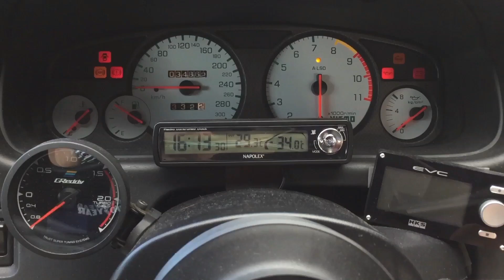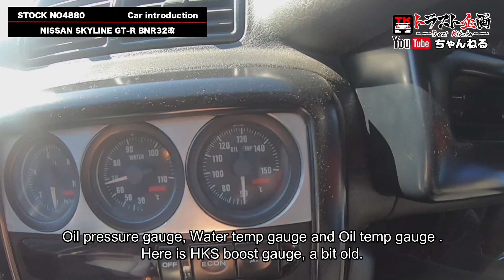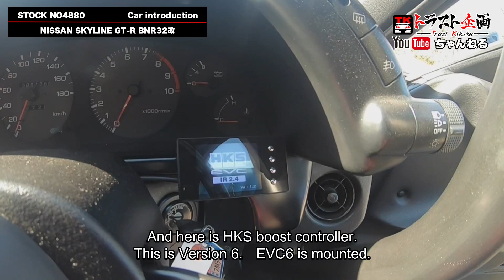★業者様専用車輛販売★SKYLINE GT-R BNR32 ★Car only be sold to dealers★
こちらの車輌は業者様専用販売になります。
近日、業者様専用車輛販売OPEN予定です！

NO:4880
スカイライン GT-R BNR32
H2年式　 実走行89,181Km
ガンメタ（KH2)　車検R2/4月
価格は変動する可能性があります。
詳しくはHPよりお尋ねください。現車確認歓迎！
No:4880
SKYLINE GT-R BNR32
Year 1990 Acutual Mileage : 89,181 Km ( 55,415 Mi )
Gun Metallic (KH2 )
The price may change.
We welcome on-site car inspection!

2020/2/21OPEN
■業者様専用車輛販売ページ■ Pages for the car on this video